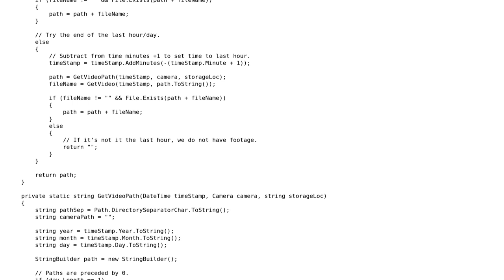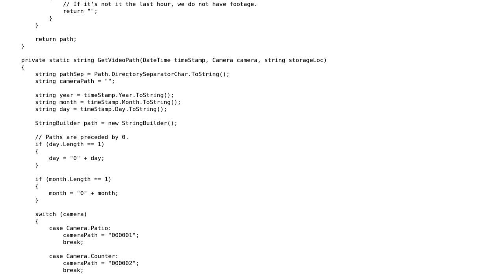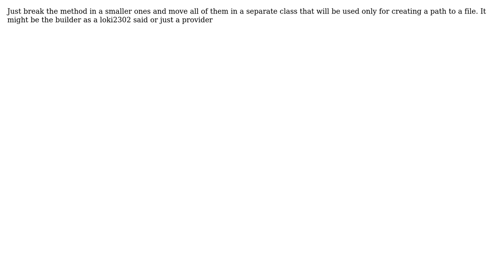Code Review: Any suggestions on how to clean up this convoluted file look-up method?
With thanks & praise to God, and with thanks to the many people who have made this project possible! | Content (except music & images) licensed under CC BY-SA | Music | Images & others | With thanks to user Sergei user Mohammad Tayseer user John Smith user Jimmy Hoffa and the Stack Exchange Network Trademarks are property of their respective owners. You are responsible for your own actions.